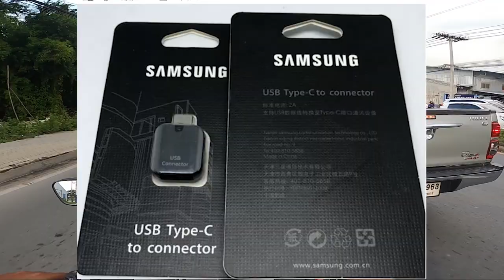ตอบคำถามไง รวมๆ ยาวๆ